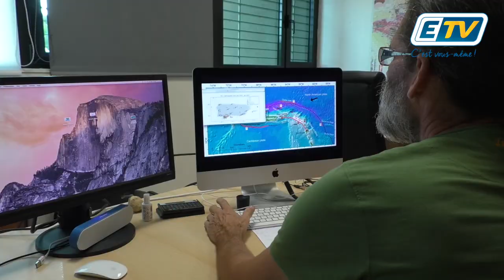Les séismes de Puerto Rico peuvent-ils avoir un impact sur la Guadeloupe ?